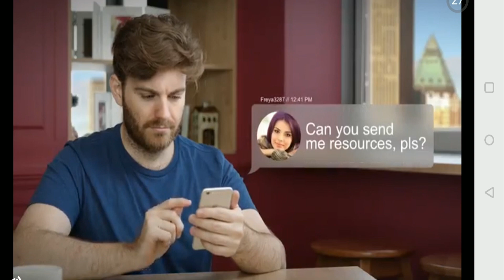REVENGE RAIDS ARE BACK - Last Day On Earth Survival Update 1.9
1.Like the video.
3.Leave a comment on the video answering the daily question, if no question is asked then simply leave any comment!
4.That's it! I choose 1 video at random per week, every Saturday, then one random comment and announce the winner on twitter!

The more videos you comment on, the more likely i will see your comment and i always stick around for 30mins after i upload, so those who hit the bell to get notifications certainly stand the best chance of getting their comment picked as i will be responding to you guys straight after i upload!

Good luck!

Follow me for giveaways and all the last day on earth survival content your heart desires.

Like our facebook page for giveaways and all the last day on earth survival content you could possibly wish for

Team Lucy Survivor instructions & advice about this fantastic game!
Last Day on Earth is a FREE MMORPG zombie shooter survival and strategy game, where all survivors are driven by one target: stay alive and survive as long as you can and shoot walking dead zombies. You are alone against other players and army of walking dead zombies and other unkilled in this free zombie survival shooter and strategy game. Shoot and gunship zombies and other unkilled to survive in this post apocalyptic world or they will kill you. KEEP CALM AND CRAFT! SURVIVALCRAFT IS VITAL! Improve your strategy and survivalcraft skills and create more deadly weapons against the unkilled walking dead zombies and enemies. Choose a target wisely and shoot zombies or pull a dead trigger in wildfowl to get some food.  SHOOT ZOMBIES! Search abandoned military bases and survivor’s camps in order to find and take the most valuable resources and deadly weapons.JOIN A CLAN AND GUNSHIP ZOMBIES WITH FRIENDS! Shoot unkilled walking dead with other players - it’s an effective war strategy for this free zombie shooter rpg. It is easier to survive in this post-apocalyptic game and shoot the walking dead together with other survivors. So join clans and gunship zombies as much as you can! COMMUNICATE WITH OTHER PLAYERS! Use the chat. Information is the second most important resource after life in this post-apocalyptic zombie shooter rpg. Cooperate and gunship zombies or go to raid, clear new territories from the unkilled and move the zombie frontier. IMPROVE YOUR SURVIVALCRAFT AND STRATEGY SKILLS! Plague infection, wild animals, hunger, thirst and cold can kill you faster than a walking dead army. The world has turned into a residence of evil, where the plague infection rages. In this free post apocalypse rpg zombie survival game your own target is to craft more deadly weapons, shoot zombies and try to survive. Survivalcraft is vital for your strategy to survive in this post apocalypse world infected with plague virus and walking dead zombies. In 2027 an outbreak of an unknown plague virus infection wiped out most of the world’s population. The raging virus was named deadly plague infection. Meanwhile the pandemic of a new kind of plague virus carried away 80% of the population. Plague virus pandemic was turning them into hordes of the unkilled walking dead zombies. But the army of unkilled zombies is not your main problem. Many of those who were unkilled by the deadly plague virus will pull a dead trigger in your back. Stay alone or team up with allies and join clans to gunship zombies together. You’re the one to choose your path and raid the zombie frontier in this free post apocalypse zombie shooter survival game.

LastDayOnEarth ● Last Day On Earth: Survival Download ● Last Day On Earth: Survival Gameplay Updates